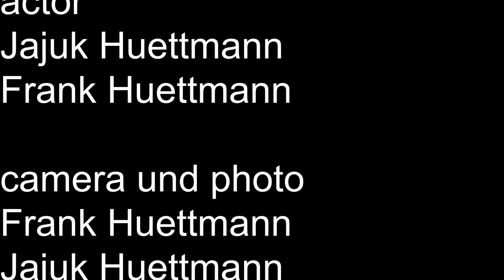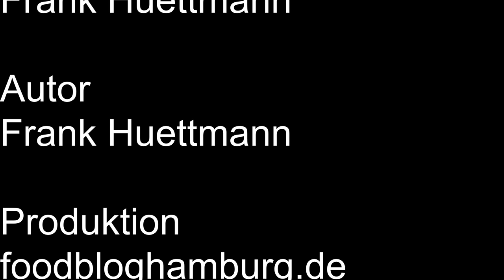Hähnchen Sate auf dem Teppanyaki Grill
Hähnchen Sate mit dem Teppanyaki Grill gemacht ist
soooooo lecker. Schnell und einfach gemacht.

Hier gibt es die Tepanyaki Platte